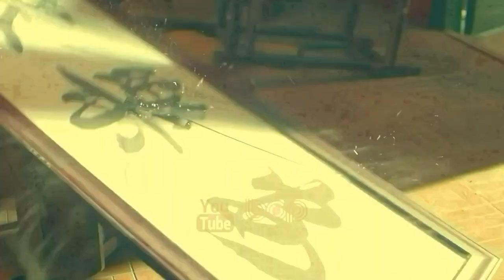فیلم سینمایی جدید اکشن تخیلی هیجان انگیز شکارچیان سحر و جادو دوبله فارسی ۲۰۲۲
| ۲۰۲۲ فیلم سینمایی شکارچیان دیو دوبله فارسی  |

دهه ها پیش، شوجیا تمام خانواده تانگ را به نام «لوبان ویکی» به قتل رسانید. تانگ لینگفنگ که تنها هشت سال داشت توسط ژانگ چیان فرمانده لشکر شیطان به بخش ژانمو بازگردانده شد. در انجا تانگ لینگفنگ با لو ین و لو تانگ آشنا شد و این سه نفر به اندازه برادر و خواهر نزدیک شدند. آن ها آزمایشهای دشواری را با هم پشت سر گذاشتند و عضو پنهان یک گروه نحت نعقیب شدند. با کشف هویت واقعی تانگ لینگفنگ، رابطه تانگ لینگفنگ و لو یین و برادران و خواهران لو تانگ تغییر کرد و اما برای شکست یک دیو جادوگر باهم متحد شدند

فیلم انجمن شکارچیان دیو در تاریخ ۲۰  ژانویه  ۲۰۲۲ در سینماهای چین اکران شد